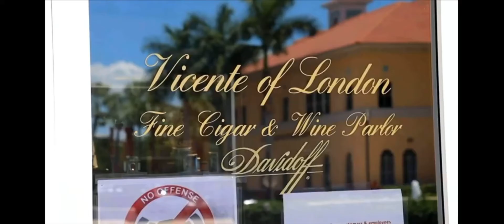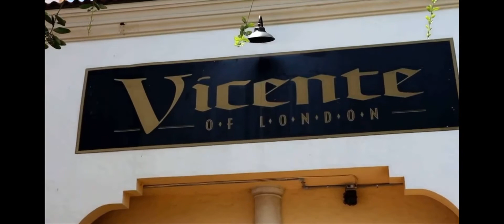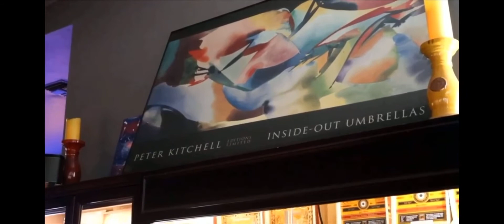Vicente of London Brick and Mortar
Phil discusses the culture and changes at Vicente of London in this great Brick and Mortar video.